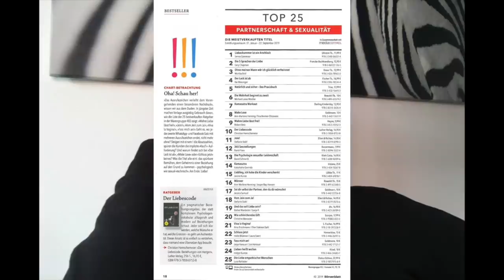Arbeitsplatz, Toxik & naisgeiles Leben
Auch am Arbeitsplatz zeigen sich Herausforderungen für die eigene Bewusstseinsentwicklung!